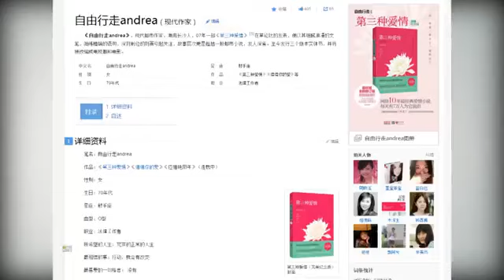劉亦菲宋承憲放肆愛 《第三種愛情》定情9月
为您提供电影、电视、音乐、明星八卦、娱乐新闻等全方位娱乐资讯,是您观看娱乐八卦、明星写真最佳的娱乐性频道. 《第三种爱情》曝定档预告9...

《第三种爱情》曝定档预告9月男神女神放肆爱The Third Way of Love OFFICIAL TRAILER 主演: 刘亦菲，宋承宪，孟佳，欧汉声，江语晨，杜雨宸CAST: Crystal...